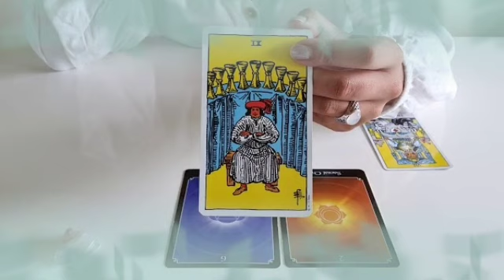برج الحوت من 16 إلى 26 كانون أول 2022 // اللي ظلمك و سحرك💔اسمه بالحروف😔 اقسملك هو دا اللي هيحصل👌